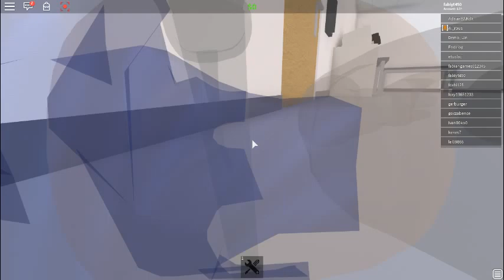elektrownia jądrowa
nie wiem o co w tym chodzi